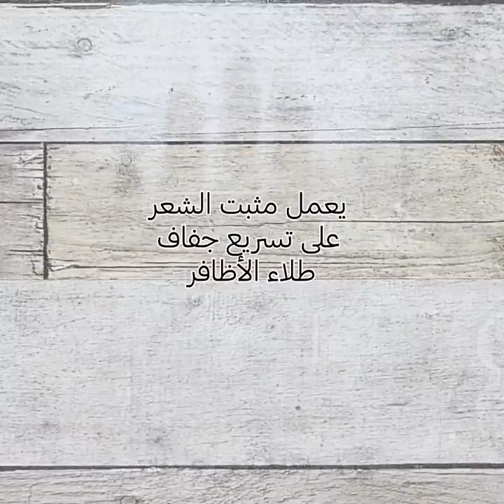٢٢ حيلة للتغلب على المشاكل المحرجة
نصائح ذكيّة ستساعدكِ في أكثر المواقف المحرجة
لقد مررنا جميعاً بمواقف محرجة جعلتنا نتمنى انشقاق الأرض وابتلاعنا. ولكننا دائماً ما نحاول نسيانها. حسناً، سأعرض لك في هذا الفيديو بعض الحلول التي ستمكنك من التغلب على أيّ من هذه المواقف المحرجة.
- إذا واجهتِ مشكلة انزلاق السحاب بشكل مستمر فليس عليك سوى وضع مثبت الشعر عليه. وسيحافظ عليه في مكانه.
- يمكنك أيضاً استخدام مثبت الشعر في الحياة اليومية. فمثلاً، عند قيامك بالرسم بالطباشير أو الباستيل ضعي القليل منه على ما رسمتِ لتجنّب تعرض اللوحة للتلطخ.
- يمكنك استخدام عبوة أحمر الشفاه لإخفاء السدادات القطنية بداخلها والحفاظ عليها.
- ضعي القليل من الزيت العطري على سدادة قطنية جديدة وضعيها في خزانتك لمنح ملابسك رائحة منتعشة طوال الوقت.
- يمكنك استخدام الفوطة الصحيّة كمزيل للماكياج عند السفر. قومي فقط بنقعها بالقليل من ماء الميسلار ثم أغلقيها. وافتحيها عند الرغبة باستخدامها.

الطوابع الزمنيّة:
0:07 – حيل رائعة باستخدام مثبت الشعر
2:18 – استخدامات بديلة للسدادات القطنيّة
5:46 – حيل رائعة بالفوط الصحيّة
7:37 – طريقة التخلص من الكدمات
8:42 – مكان رائع لإخفاء المال
9:31 – طريقة إزالة الحبر عن القماش
10:31 – طريقة عبقرية لتسوية الستائر